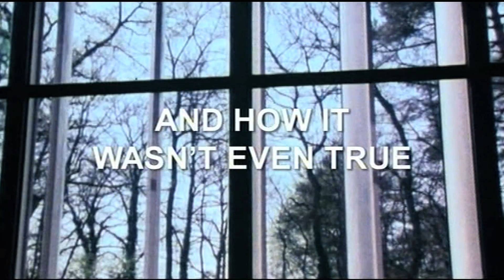(HD) All Watched Over by Machines of Loving Grace - Intro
This is the introduction to the second episode of Adam Curtis' series.